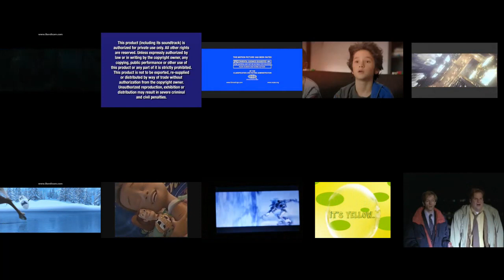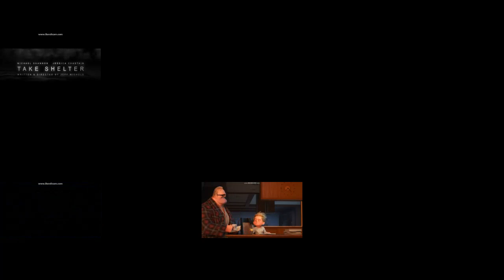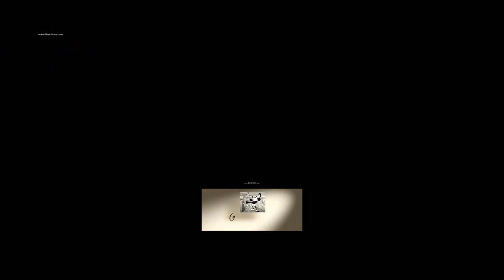Multiple DVD Openings in ONE VIDEO!!!! #5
DVD Openings used:
The LEGO Batman Movie (2017)
The LEGO Movie (2014)
Coco (2017)
Toy Story 4 (2019)
Raya and the Last Dragon (2021)
Muppet Treasure Island (1996)
Monsters University (2013)
and MORE!